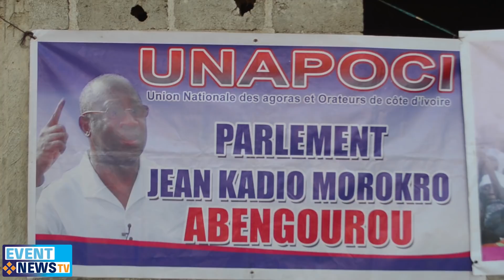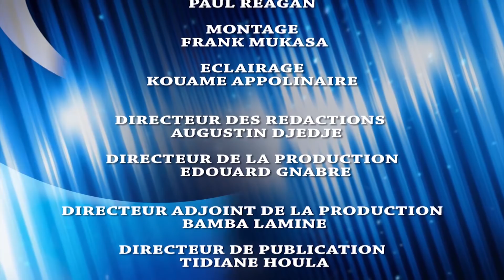CI / ARMAND OUEGNIN PDT DE EDS DEPUIS ABENGOUROU : "NOUS VOULONS UNE NOUVELLE CEI POUR 2020"